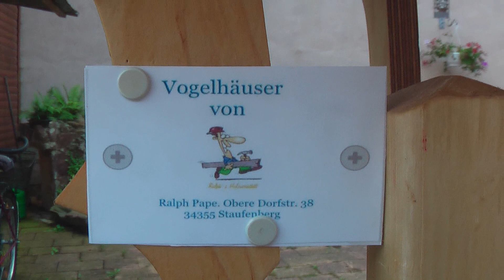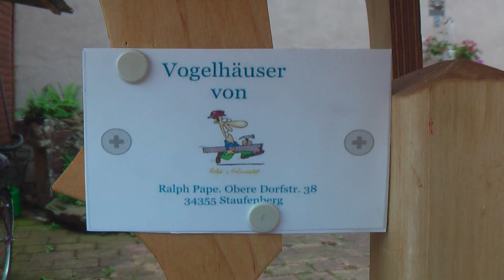Vogelhaus-Unterbau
Was nützt ein schönes Vogelhaus, wenn es auf einem banalen Balken, oder auf ein paar Zaunlatten steht? Genauso wie die Vogelvilla, so soll auch der Unterbau etwas besonderes sein.